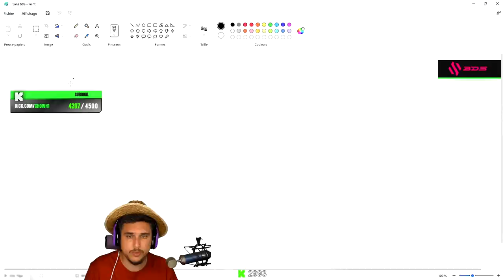Je réagis à la vidéo de Domingo sur Kick 🟢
A travers cette vidéo je vais vous expliquer pourquoi j'ai accepté l'offre de Kick.